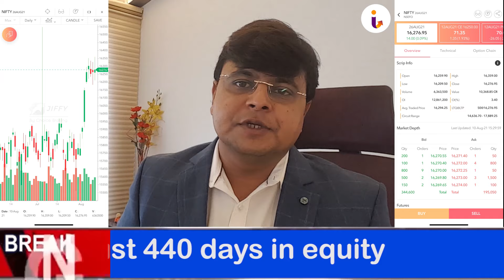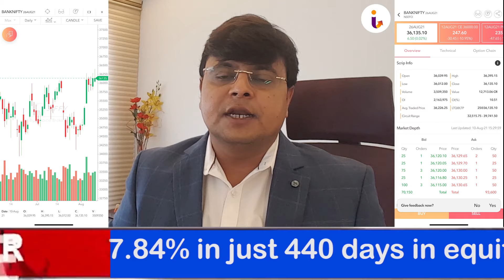Nifty tomorrow analysis in Hindi | Stock Analysis | Share Market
Intelisys In Hindi with reliable knowledge of Stockmarket , Sharemarket Nifty50 BankNifty Commodities, and much more.